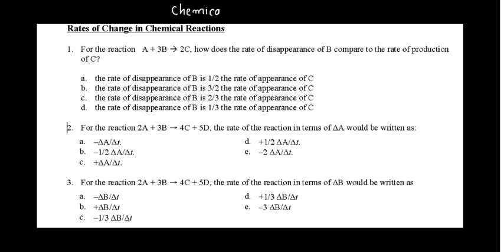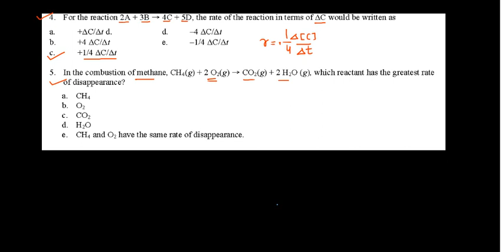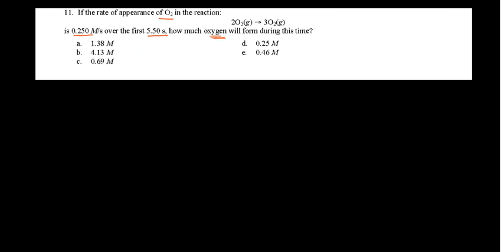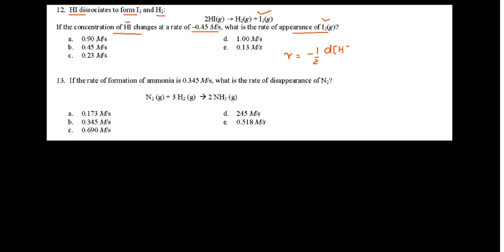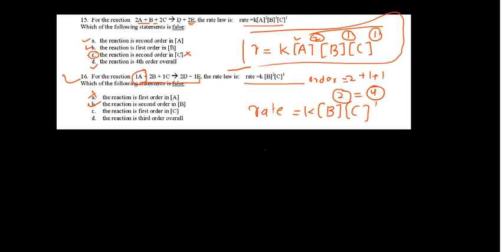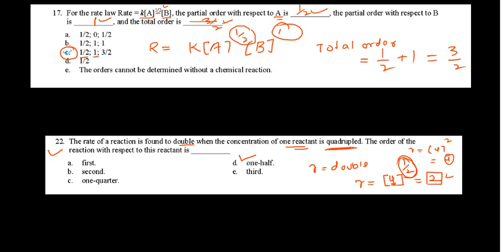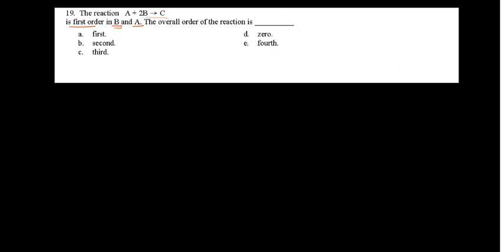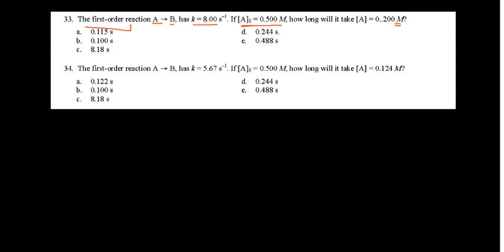Lect-13 MCQ problems of chemical kinetics